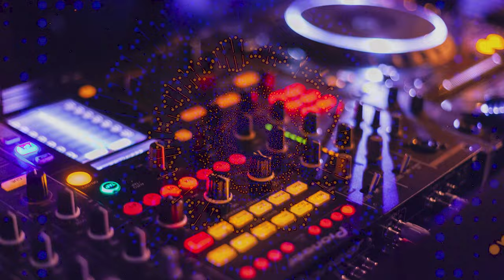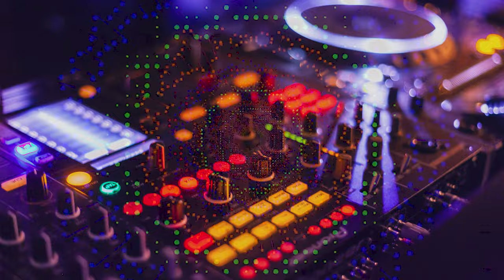Talk the talk | Electronic | Royalty Free Everything | Royalty Free Music | Copyright Free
Artist Page To Download | soundcloud@officialtbell
Dear users,

Support The Artists!:
TBell: @officialtbell
Support Outertone:

Chapters
00:00 - 01:00 - First part
01:01 - 02:00 - Second part
02:01 - 03:00 - Third part
03:01 - 03:29 - Final part